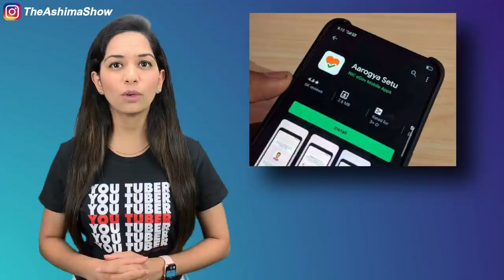LOCK-IN instead of Lockdown after 14 April | PM Modi Decides with CMs Amid CoronaVirus Crisis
Lock-in after April 14, decides PM Modi with CMs amid Covid-19 crisis.

Haryana Chief Minister Manohar Lal Khattar explained the idea of Prime Minister Narendra Modi about how the plan of lockdown extension will be executed after April 14 amid the Coronavirus crisis. He said we have come up with the idea of 'Lock-in' at several places in which people will be allowed to work in factories following the guidelines of social distancing. The hotspots will remain in lockdown.

Coronavirus Lockdown 2.0: Focus on both life, livelihood - Prime Minister Narendra Modi is said to have suggested a “lock-in” for factories with workers staying onsite and maintaining social distancing. The Centre is contemplating measures to bring migrant workers from camps to their factories, possibly by running special buses or trains.

Red, Orange, Green Zones In Centre's Plan To Navigate COVID-19 Lockdown